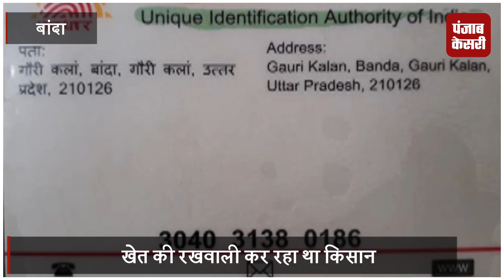खेत की रखवाली कर रहे किसान की आकाशीय बिजली से मौत